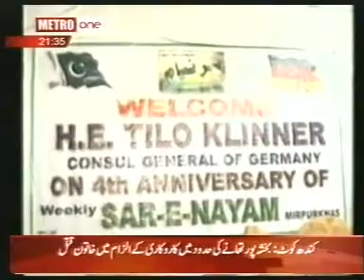mirpurkhas german cunslar sar e neaam office taqreeb